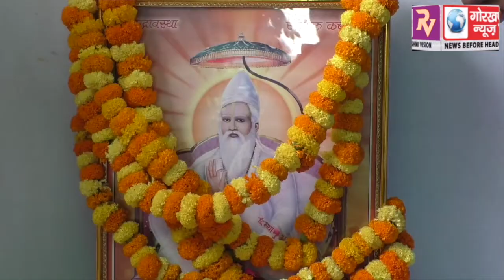घासीकटरा के कबीर मंदिर में मनाई गयी संत कबीर जयंती समारोह, लोगों ने संत कबीर के चित्र पर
घासीकटरा के कबीर मंदिर में मनाई गयी संत कबीर जयंती समारोह, लोगों ने संत कबीर के चित्र पर माल्यार्पण कर उनके बताए मार्ग पर चलने के संकल्प को दोहराया